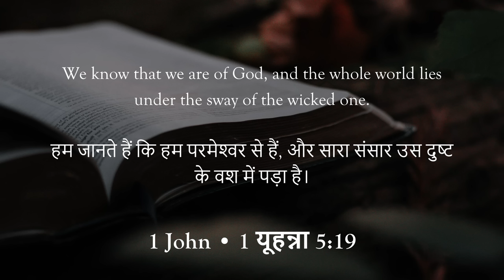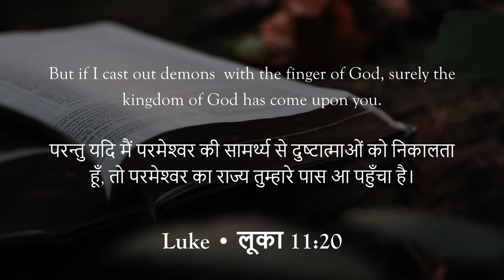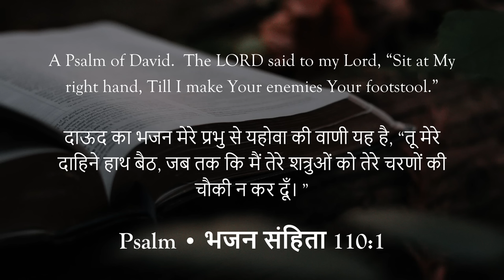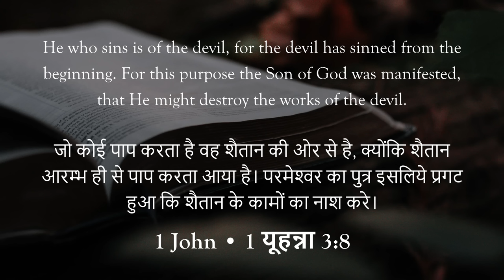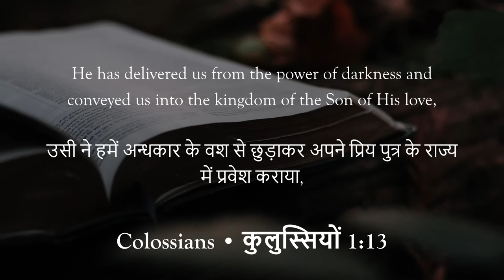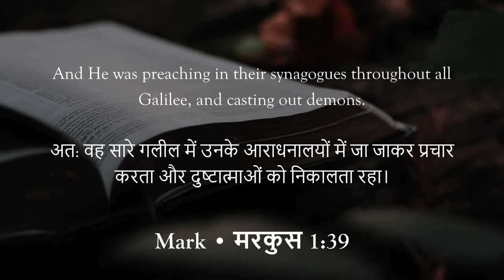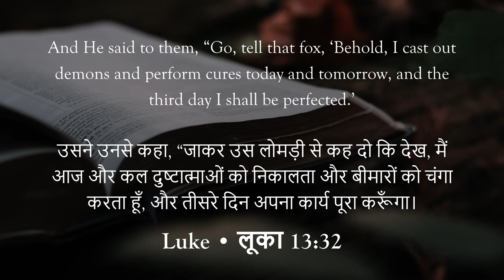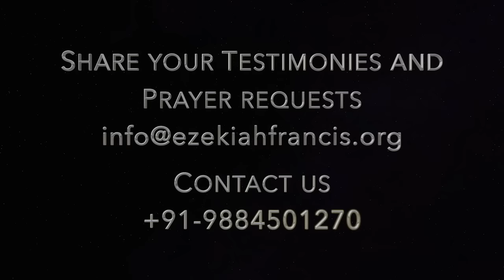Ministry of Deliverance | छुटकारे की सेवकाई | Prophet Ezekiah Francis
Ministry of Deliverance | Prophet Ezekiah Francis | Berachah Prophetic Ministries

छुटकारे की सेवकाई | प्रोफेट इज़ेकिया फ्रांसिस | बेराका प्रोफेटिक मिनिस्ट्री

बराका प्रोफेटिक मिनिस्ट्रीस को फॉलो करें।

UPI : berachah@icici